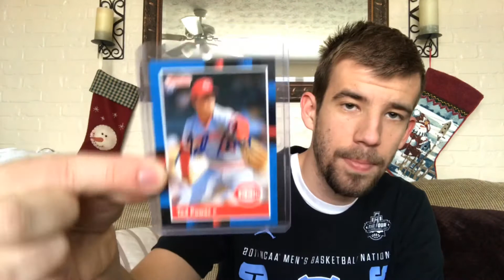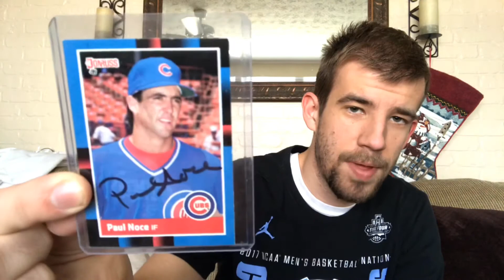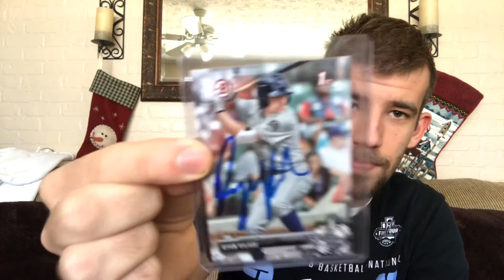Greene Graphers TTM Recap Episode 35